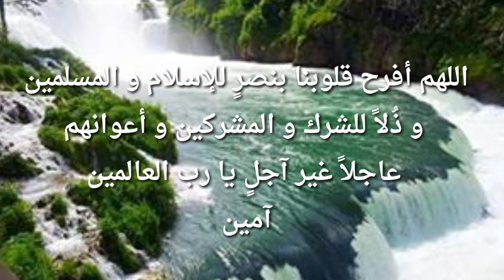الله نور السموات و الأرض تلاوة الشيخ عبد الله الخليفي رحمه الله